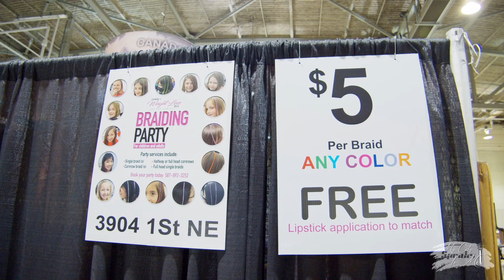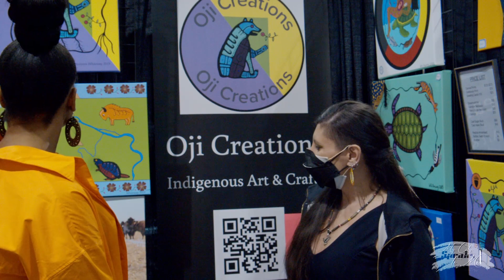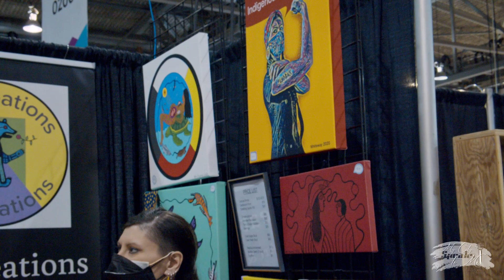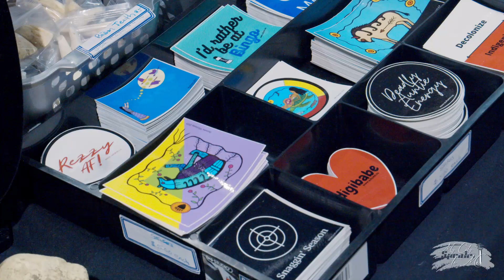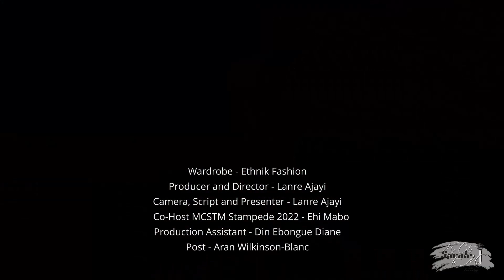Calgary Stampede 2022 Part 5. S4 E14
The biggest outdoor show on earth, The Calgary Stampede 2022 was another spectacular outdoor party in true Western Style. This is the first edition of a full-scale display of western hospitality in the true Calgary Stampede fashion, and yours truly was there to bring you the sights and sound of these 10 days of unlimited fun!

Music Credits
"Chocolate Cookie Jam" By An Jone
"Pine Street" By Reed Mathis
"Vacation Song" By Reed Mathis
"Sky Map" By Reed Mathis
"Climbing" By Reed Mathis
"Leaning On the Everlasting Arms" By Zachariah Hickman